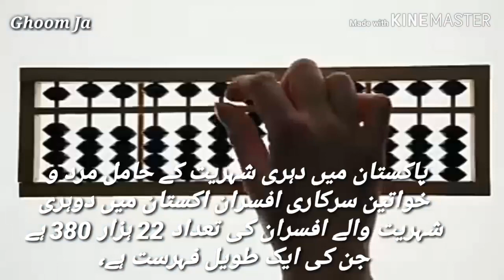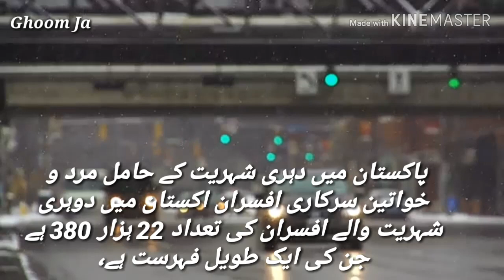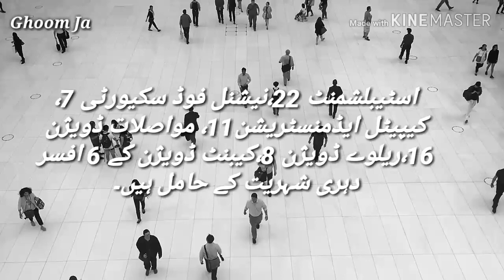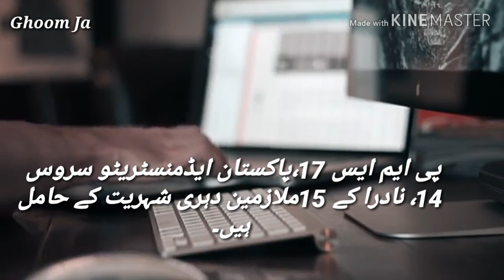Description of Government Officers, men and women with dual citizenship in Pakistan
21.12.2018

جس ملک کے 22 ہزار سے زیادہ کلیدی عہدوں پر بر اجمان ا فسران نے امریکہ، کینیڈا، انگلینڈ و آسٹریلیا کی شہریت لے رکھی ہو جنکا مستقبل پاکستان نہیں ہے وہ دوران ملامت ملکی مفادات کے ساتھ کیا حشر کرتے ہونگے ۔۔۔۔۔؟؟؟
ملاحظہ فرمائیے سپریم کورٹ مین پیش کی گئی فہرست۔۔۔۔۔

پاکستان میں دہری شہریت کے حامل مرد و خواتین سرکاری افسران اکستان میں دوہری شہریت والے افسران کی تعداد 22 ہزار 380 ہے جن کی ایک طویل فہرست ہے،

اس میں
1100 کا تعلق صرف پولیس اور بیوروکریسی سے ہے اور ان میں سے
540 کینیڈین ,
240 برطانوی
190 کے قریب امریکہ کے بھی شہری ہیں ،

درجنوں سرکاری ملازمین نے آسٹریلیا، نیوزی لینڈ، ملائیشیا اورآئرلینڈ جیسے ملکوں کی بھی شہریت لے رکھی ہے

110 سرکاری افسروں میں اہم حکومتی عہدوں پر بھی براجمان ہیں۔

گریڈ 22 کے 6
جبکہ
ایم پی ون سکیل کے 11 ،
گریڈ 21 کے 40،
گریڈ 20 کے 90،
گریڈ 19 کے 160،
گریڈ 18کے 220
اور گریڈ 17کے
کم وبیش 160 افسران ہیں

اسی طرح
داخلہ ڈویژن کے 20 ،
پاور ڈویژن 44،
ایوی ایشن ڈویژن 92،
خزانہ ڈویژن 64،
پٹرولیم ڈویژن 96،
کامرس ڈویژن 10،
آمدن ڈویژن 26،
اطلاعات و نشریات 25، اسٹیبلشمنٹ 22،
نیشنل فوڈ سکیورٹی 7،
کیپیٹل ایڈمنسٹریشن11،
مواصلات ڈویژن 16،
ریلوے ڈویژن 8،
کیبنٹ ڈویژن کے 6 افسر دہری شہریت کے حامل ہیں۔

سب سے زیادہ دہری شہریت کے حامل افراد کا تعلق محکمہ تعلیم سے ہے
اور ان کی تعداد 140 سے زیادہ ہے ۔
اسی طرح
قومی ایئر لائن کے 80 سے زیادہ ،
لوکل گورنمنٹ 55،
سپیشلائزڈ ہیلتھ کیئر 55،
نیشنل بینک 30،
سائنس اور ٹیکنالوجی 60، زراعت 40سے زیادہ،
سکیورٹی اینڈ ایکسچینج کمیشن 20،
آبپاشی 20،
سوئی سدرن 30،
سوئی ناردرن 20،
پی ایم ایس 17،
پاکستان ایڈمنسٹریٹو سروس 14،
نادرا کے 15ملازمین دہری شہریت کے حامل ہیں۔

دوہری شہریت کی حامل اہم شخصیات میں پاکستان ایڈمنسٹریٹو سروس کے گریڈ 22کے چیف سیکرٹری خیبر پختونخوانوید کامران بلوچ کینیڈا،
(پی اے ایس)کی پہلی خاتون صدراور گریڈ22 کی وفاقی سیکرٹری انسانی حقوق ڈویژن رابعہ آغا برطانیہ

گریڈ 22کے سیکرٹری بورڈ آف انویسٹمنٹ سردار احمد نواز سکھیرا امریکہ،

گریڈ21کے موجودہ ڈی جی پاسپورٹ و امیگریشن عشرت علی برطانیہ،

گریڈ22کی سابق سیکرٹری سرمایہ کاری بورڈ سمیرا نذیر صدیقی نیوزی لینڈ

گریڈ 20 کے سیکرٹری اوقاف پنجاب ذوالفقار احمد گھمن امریکہ،

مراکو میں سابق سفیر نادر چودھری برطانیہ
قطر میں سابق سفیر شہزاد احمد برطانیہ،

کسٹم کے گریڈ 21 کے ایڈیشنل وفاقی سیکرٹری خزانہ احمد مجتبیٰ میمن کینیڈا،

گریڈ 21 کی چیف کلیکٹر کسٹم زیبا حئی اظہرکینیڈا،
پولیس سروس کے گریڈ 22 کے اقبال محمود (ر)،
گریڈ21کے اکاؤنٹنٹ جنرل پنجاب میاں شجاع الدین ذکا کینیڈا،

چیئرمین پنجاب کمیشن برائے حقوق خواتین فوزیہ وقار کینیڈا،

پاکستان پٹرولیم لمیٹڈ کے سابق منیجنگ ڈائریکٹر سید ومیق بخاری امریکہ،

موجودہ ایم ڈی معین رضا خان، نیشنل بینک کے سابق صدر سعید احمد برطانیہ، ڈائریکٹرجنرل پنجاب فرانزک سائنس ایجنسی کے سربراہ ڈاکٹر محمد اشرف طاہر امریکہ،
گریڈ 20کے پریس انفارمیشن ڈیپارٹمنٹ کے سربراہ /پریس انفارمیشن آفیسرجہانگیر اقبال کینیڈا،
سابق پنجاب حکومت کے ساتھ اہم قانونی معاملات پہ کام کرنے والے نامور قانون دان سلمان صوفی امریکہ کے شہری ہیں۔اسی طرح گریڈ 20 کے ہیلتھ کیئر کمیشن کے چی

مزید تفصیل اس لنک پر